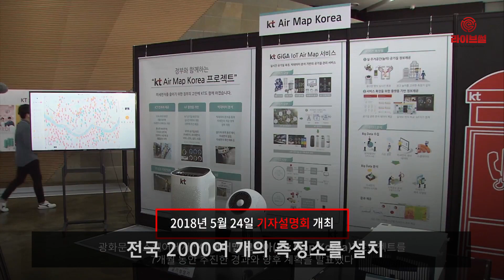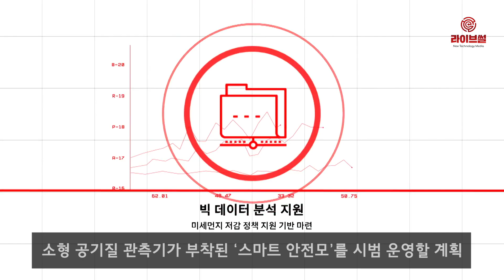[라이브썰] KT, 촘촘한 미세먼지 측정 ‘에어맵 코리아’ 출시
KT가 국민 누구나 미세먼지 정보를 실시간으로 확인하고 피해를 예방할 수 있는 생활 가이드를 제공하겠다고 18일 밝혔습니다.

KT가 선보인 에어맵 코리아 애플리케이션은 사용자의 현재 위치와 지역별 미세먼지 수치를 비교할 수 있는 기능을 제공하고 있습니다. 일정 관리에서 장소와 시간을 설정해놓으면 설정 지역의 미세먼지 업데이트 정보도 제공받을 수 있습니다.

미세먼지 수치에 따라 ‘빨래’, ‘운동’, ‘세차’ 지수 등 일상생활 지장 여부 등의 생활 가이드도 제공해 편의성을 높였다는 설명입니다.

KT는 에어맵 코리아 애플리케이션이 ‘나에게 가장 가까운’, ‘숨 쉬는 높이’의 날씨와 미세먼지 정보를 실시간 제공하고자 전국 2000여 개의 측정소를 설치했습니다. 특히 서울 측정소 간 간격은 약 1㎢ 내외로 촘촘하게 구축되면서 인근 지역의 생활권 정보까지 확인할 수 있다고 강조했습니다.

이밖에 500여 개의 측정소를 추가 구축하고 이동형 관측센서 7000여 개를 투입하는 등 더욱 촘촘한 미세먼지 측정망을 구축하고 소형 공기질 관측기가 부착된 ‘스마트 안전모’를 시범 운영할 계획이라 밝혔습니다.

이동면 KT 미래플랫폼사업부문장 사장은 “5G 서비스가 본격적으로 이뤄지면 미세먼지를 단순한 감시에 그치지 않고 구체적인 저감 대책과 방안도 본격적으로 실행할 것”이라고 전했습니다.

한편 에어맵 코리아는 이용 통신사와 상관없이 구글 플레이 스토어와 원스토어, 애플 앱스토어에서 무료로 내려받아 사용할 수 있습니다.